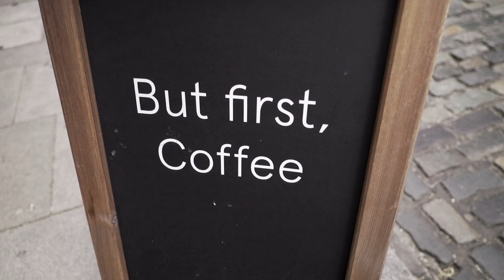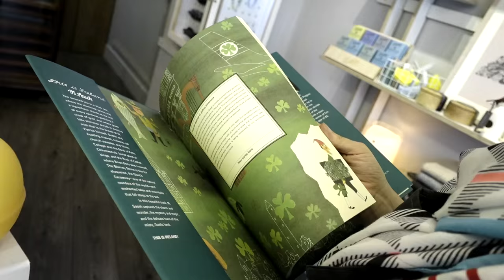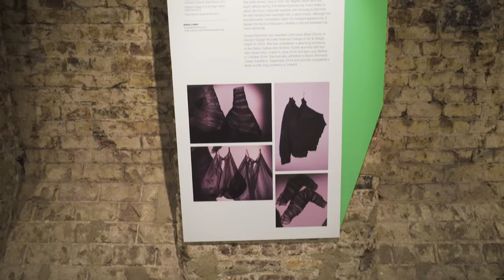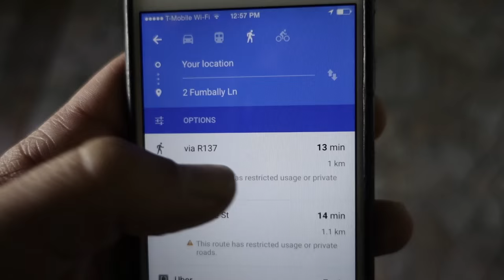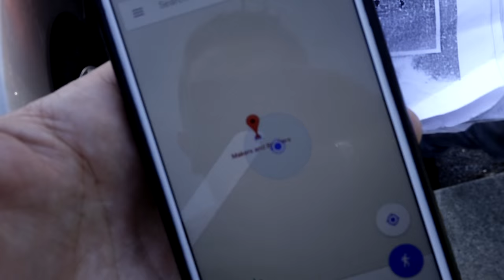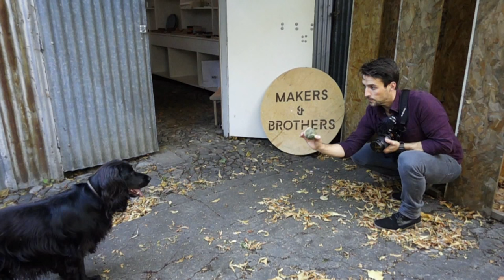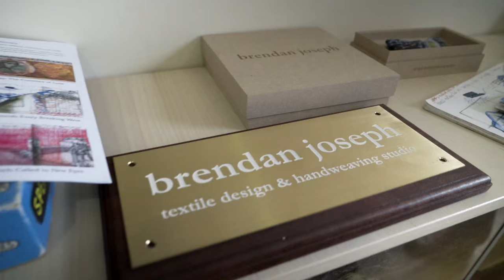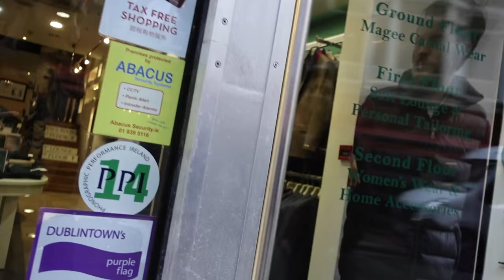DUBLIN STYLE & DESIGN - IRELAND TRAVEL VLOG #9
We explore the Irish capital meeting some of the city's best designers and visit some of the most stylish stores along the way.

MERCH! Get a Shirt :)

Big thanks to Tourism Ireland, Failte Ireland and ID2015 for making this episode possible!

VAGABROTHERS: We're Marko and Alex Ayling, brothers, backpackers, and video bloggers on a mission to explore the world through its people.  We're on the road all the time, cranking out videos a few times a week.

This film was made with:
- Pelican 0915 Black SD Memory Card Protective Case Vagabrothers Ireland